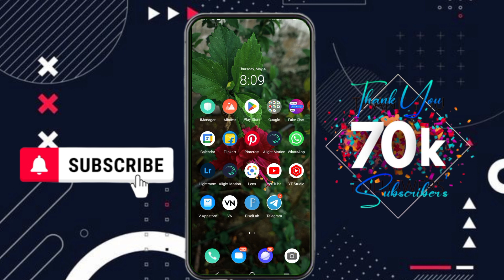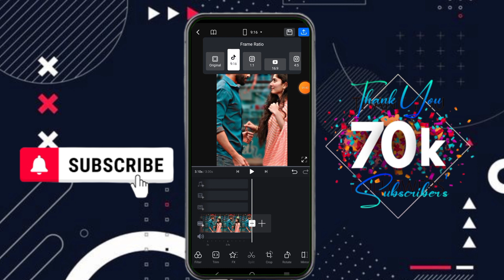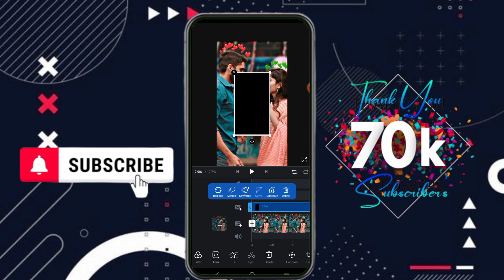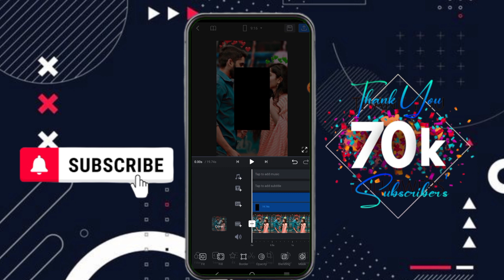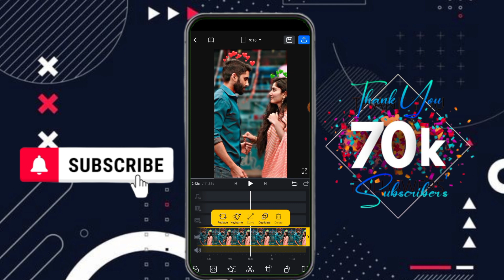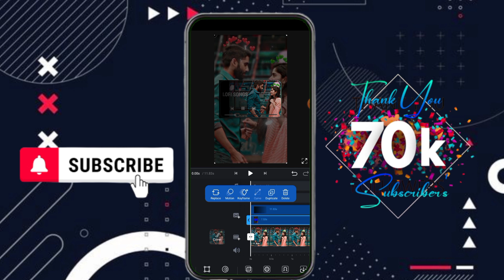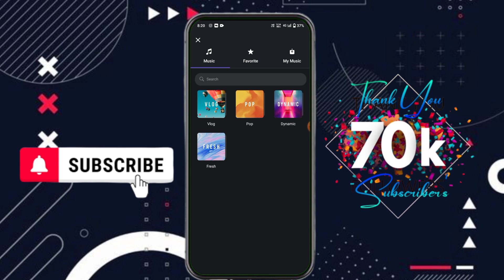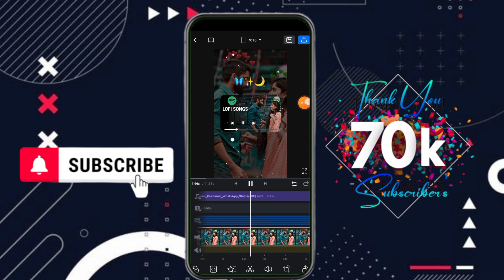Instagram trending video editing||Lyrics video editing tamil|Vn video editor tamil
new trending green screen video editing|| video editing tamil||Vn video editor tamil||Vn tutorial

new lyrics video editing| lyrics video editing tamil|Lyrics video editing app Vn video editor tamil
Instagram trending message lyrics video editing in vn|Vn lyrics status editing|Vn video editor tamil